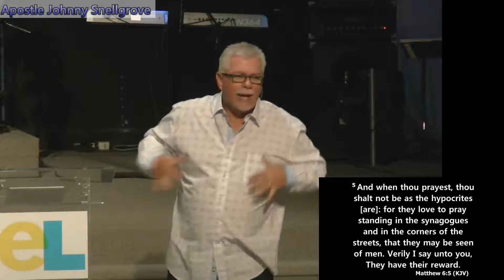The Lord's Prayer